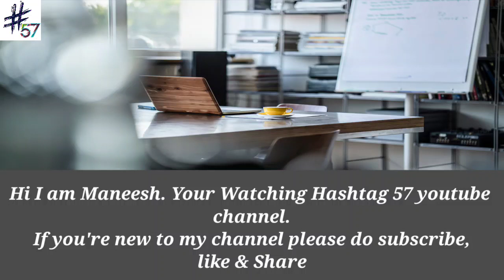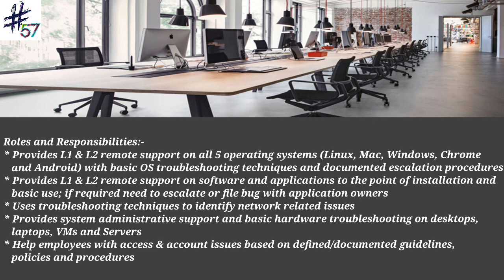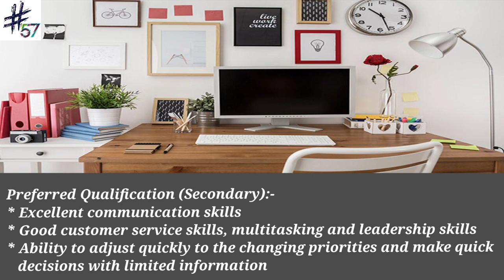Great Chance To Work For Google Directly | Css Corp Job | Work From Home | Google Jobs | Hashtag57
Join Whats app group for instant job notificatios :-shorturl.at/cswN4

Follow On Instagram For instant job notificatios :-shorturl.at/lsGIV

Images & Jobs are taken from the following :
2.CSS CORP
4.NAUKRI.COM